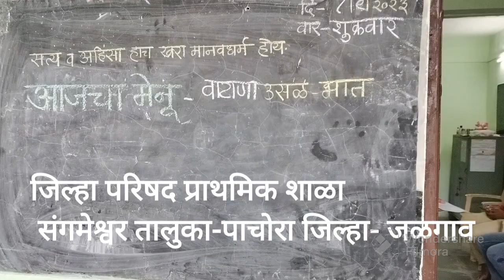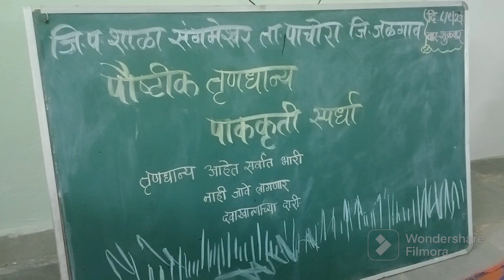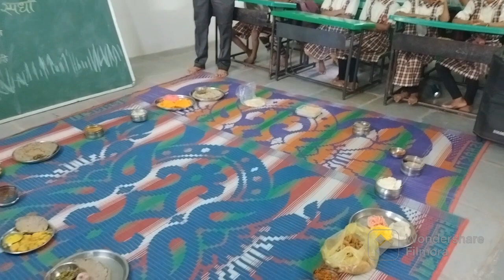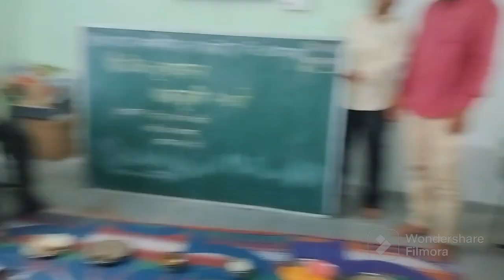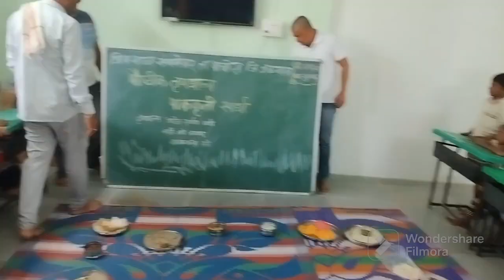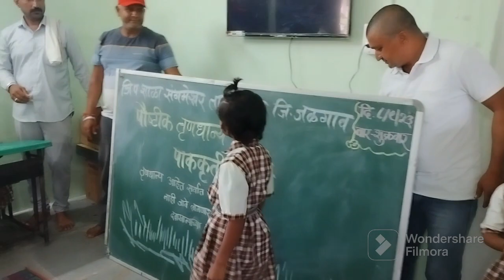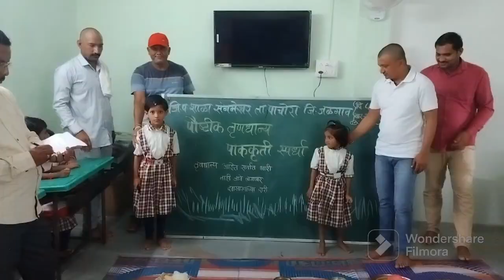पौष्टिक तृणधान्य पाककृती स्पर्धा| जि.प शाळा संगमेश्वर तालुका-पाचोरा